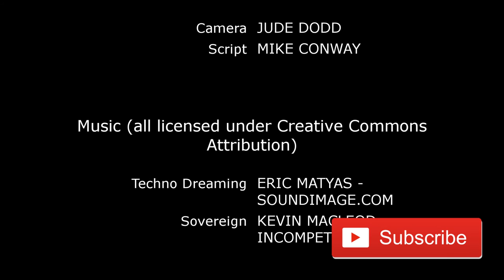Super C: Cafe Super Episode 1 - Coyote Man vs. Obama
With the election close at hand, Super C asks Coyote Man about the Obama administration.  Coyote Man expresses his disappointment, but not in a way Super C is prepared for.

Cafe Super: Where superheroes come to eat, talk, and hang out, and where Super C and Coyote Man have their best conversations.